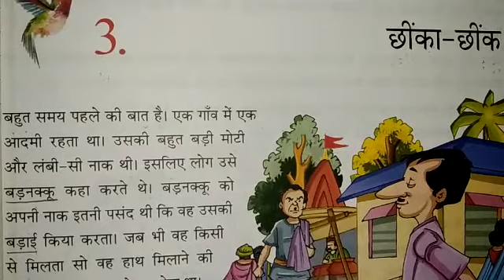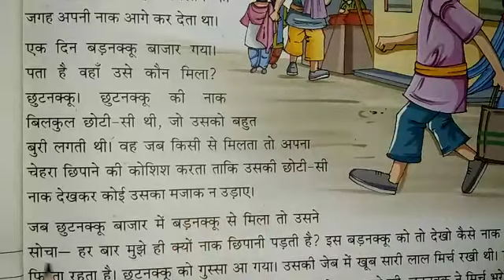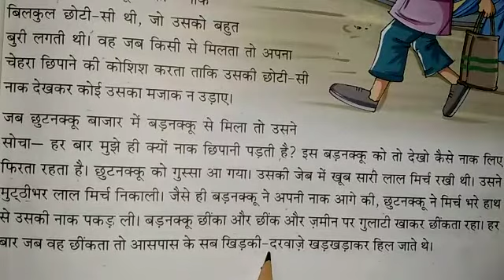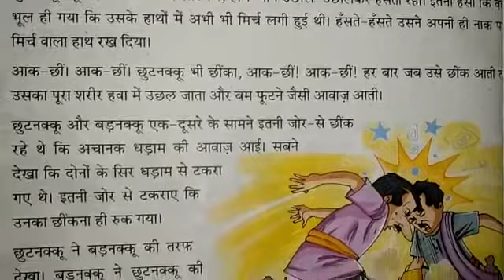C3 Hindi ch3 छींका छींक